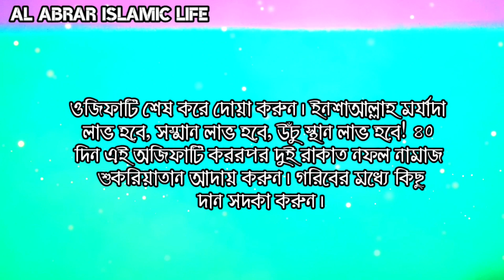Read one name of Allah | High place will be gained | Respect will increase | Al abrar islamic life